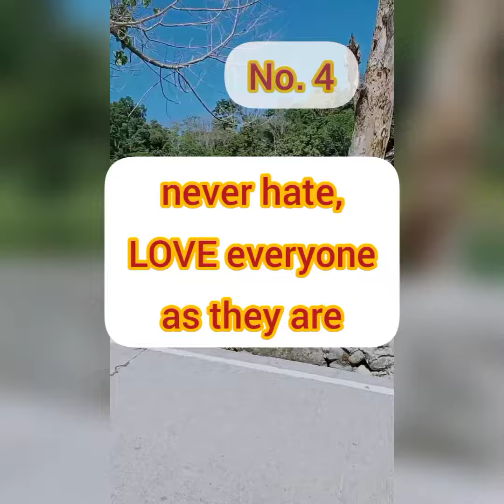FIVE STEPS TO HAPPINESS